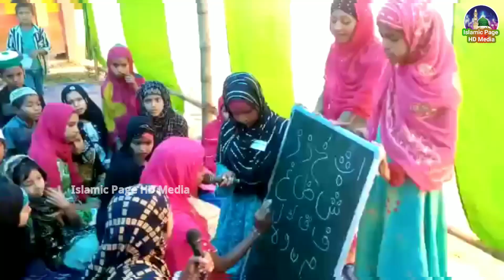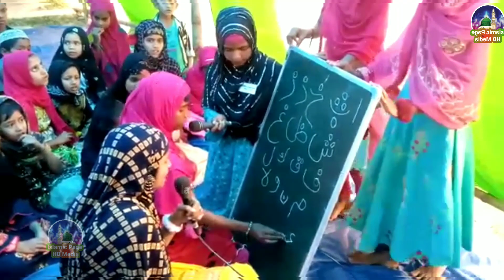আলিফ বা তা এর কবিতা || Alif Baa Taa er Kobita || নিলামবাজার উওর মিরাদিঘীরপার ছবাহি মক্তবের প্রদর্শনী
আলিফ বা তা এর কবিতা || Alif Baa Taa er Kobita || নিলামবাজার উওর মিরাদিঘীরপার ছবাহি মক্তবের প্রদর্শনী সভা